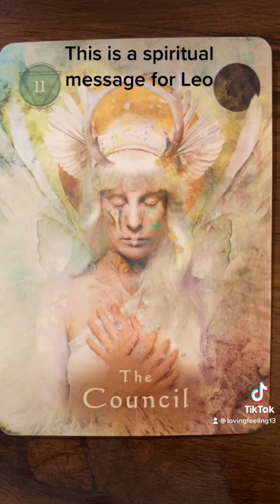Spiritual message for Libra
Tarot
Tarot cards
Tarot deck
Oracle
Oracle cards
Tarot reading
Oracle Reading

Libra ♎️